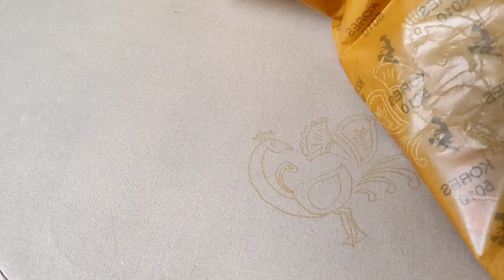Aari embroidery tips #3 for beginners in Kannada AARI Online Class Bangalore Karnataka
Our channel motto is to provide free training on Aari Embroidery Classes and empowerment of women.

I can promote your business through our channel.

Ashwini
Aari class updates / Online Class/Direct Class/ All over India
Blouse designs

In Beginners Kit you will get 45+ items.
So grab it soon before it's out of stock.

Cost of the Kit is 2000/-.

For Beginners kit material purchase whatsapp only-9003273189.

With Love
ACCHARI ASHWINI